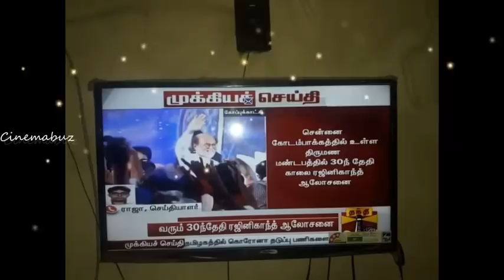நவம்பர் 30 ராகவேந்திரா மண்டபத்தில் மாவட்ட செயலாளர்களை சந்திக்கும் ரஜினி! மாஸ் அறிவிப்பு வருமா?